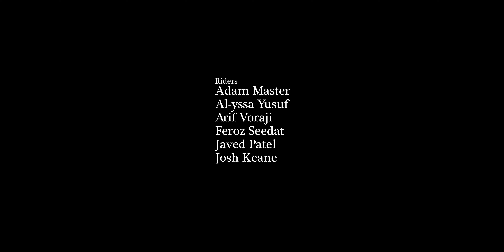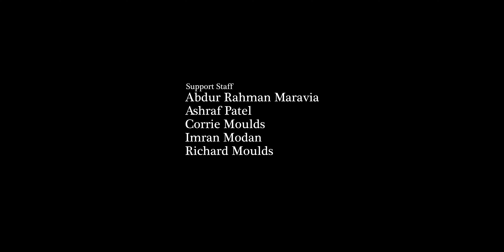Leicester to Amsterdam Bike Ride- Documentary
A Short Cinematic Documentary made in collaboration with Nikodem Trzcinowicz. This Documentary showcases the bike ride done by the charity 'Help The Homeless Leicester', to raise money to help homeless people get a new life.
The Video starts from the fundraiser event organised by 'HTHL' and then continues to showcase the different days of riding which finally ended at the destination- Amsterdam.
One of the most significant projects of the year that I undertook and I will be looking forward to doing a lot more and bigger projects than this.
It was an absolute delight working with all the people involved in the creation of this visual piece